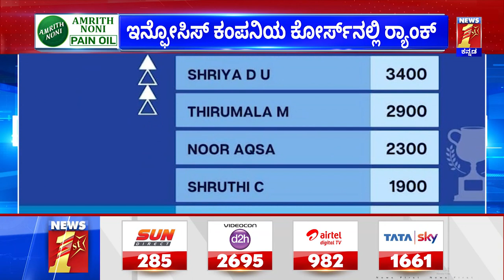Harshitha : ಆರ್ಥಿಕ ಸಂಕಷ್ಟದಿಂದ ಕಾಲೇಜು ಬಿಟ್ಟ ಟಾಪರ್ | Mysuru | NewsFirst Kannada